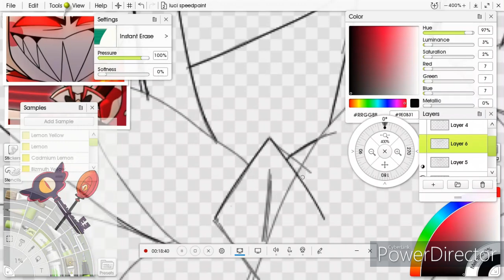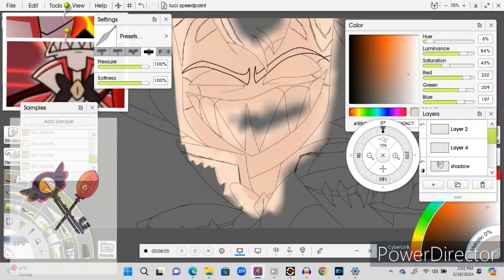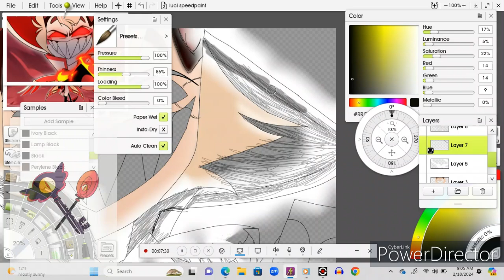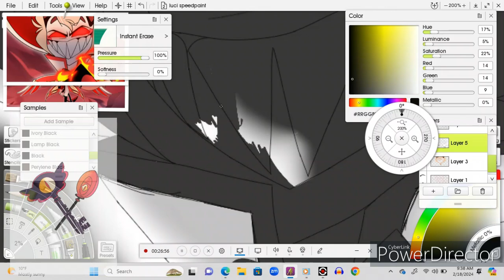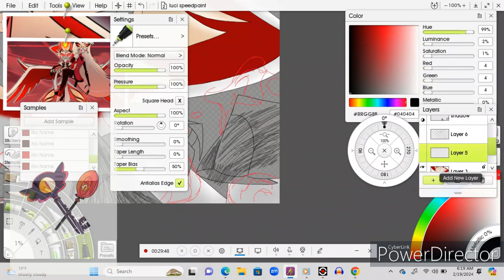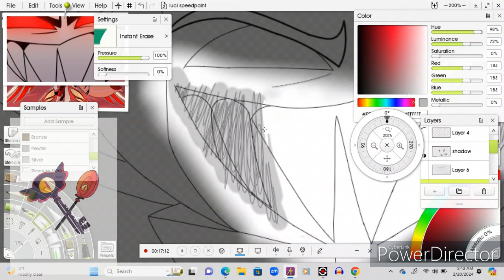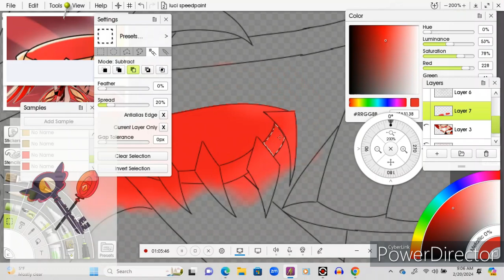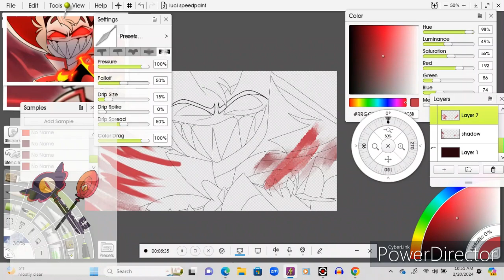luci speedppaint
first piece of fanart featuring the king of hell and rubber duckies lucifer. had to mute the sog because of copyright